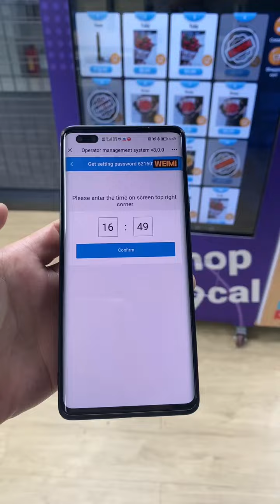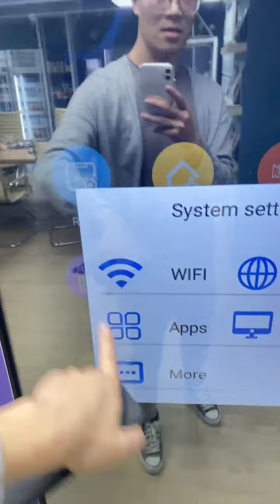How to hide the status bar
Weimi Smart Vending.
Let's make smart retail popular!